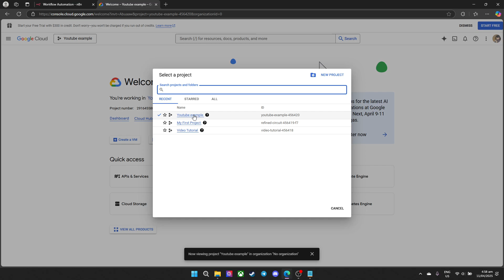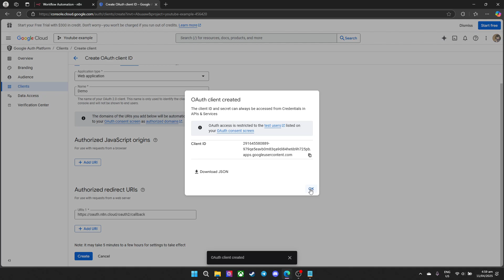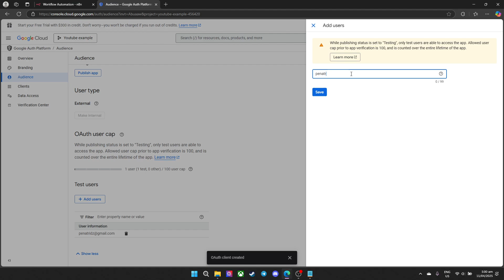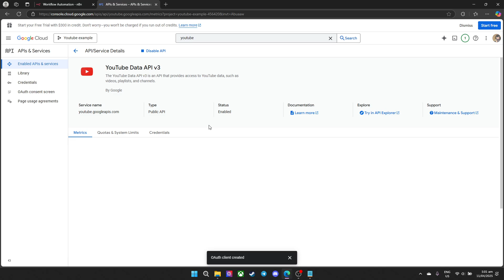How to Connect YouTube In N8N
This is how to connect the YouTube node in n8n to automate comment reply and uploads